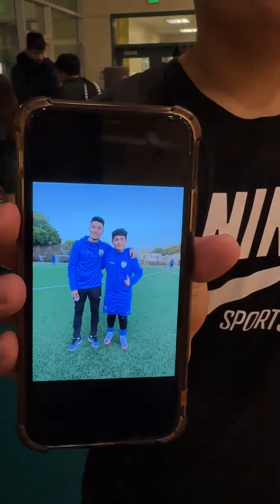Oakland Roots SC Visit Lighthouse Community Charter School’s Joyfest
We had a great time getting to know students and bringing a little bit of the joy of soccer/fútbol.

Why is soccer your favorite sport?